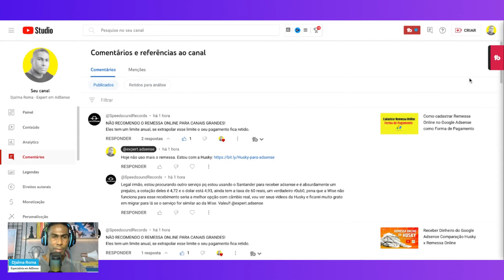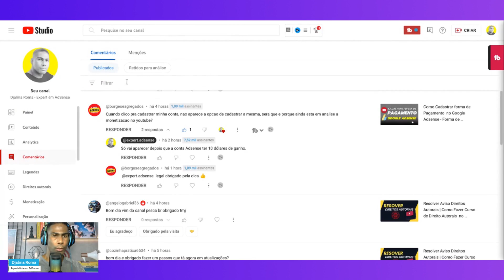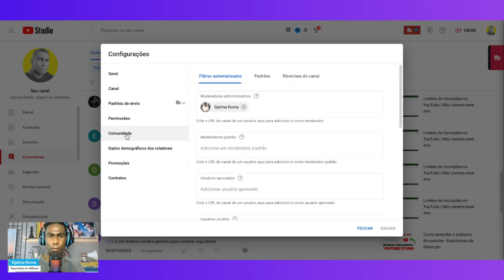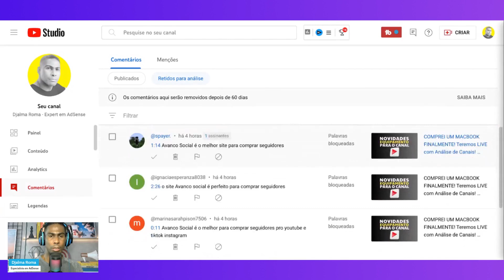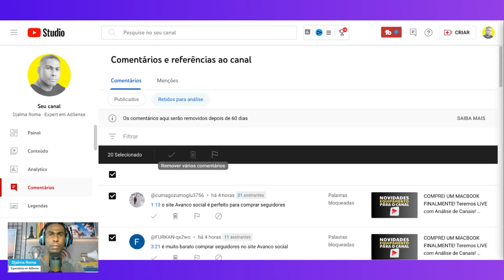Cuidado com SPAM nos Comentários